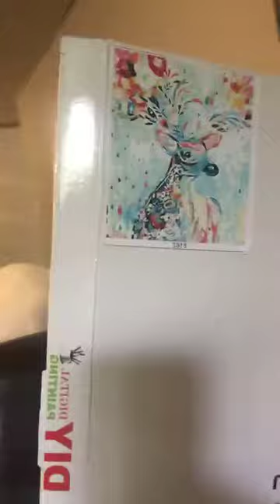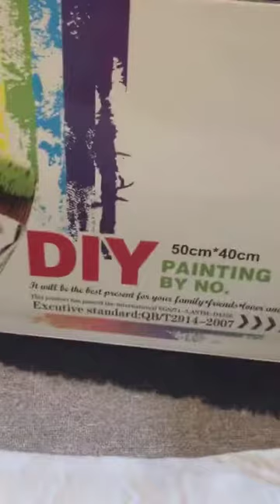Anick's Sweaty Thighs- VLOG 3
I love being able to share all of this with all of you and hearing your point of view. Even when sometimes I think its crazy lol, but then again most of you probably think I am crazy. I am. I love it. hehe!

Are you following me on facebook, where I go live?

Thank you for following me on this journey with me!

Are you following me on facebook?